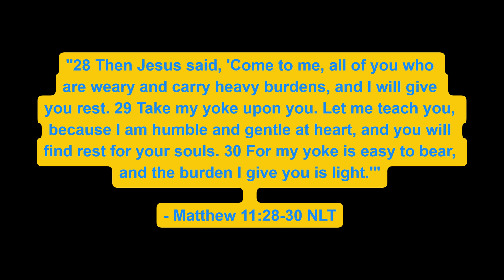Canon in Duck - a song of duckness by dmeager - QUACKING INTENSIFIES!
This is meant to be a cute and funny duck-themed song, but on a serious note, I want you to know that Jesus Christ loves you more than you could ever dream. You are precious and irreplaceable to Him and you matter!

[ If you use this song, make sure to credit me - dmeager. Thank you! :) ]

Song originally by Johann Pachelbel (Information Source: Wikipedia,) remade in duck version by dmeager. The "Quack" sound effect that was pitch-altered to make this song was provided by Pixabay.

Duck video clip 1 by @22020464 on Pixabay.
Duck video clips 2, 3, and 4 by @NickyPe on Pixabay.
Duck video clip 5 by @joshua_ulmann on Pixabay.